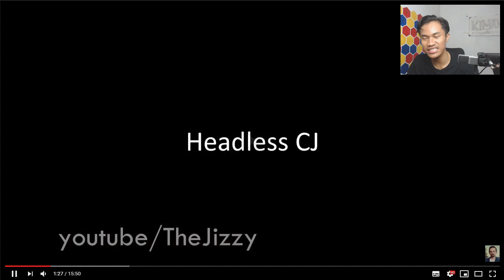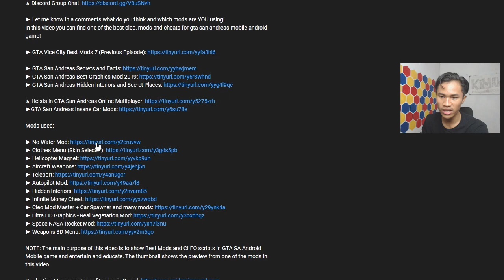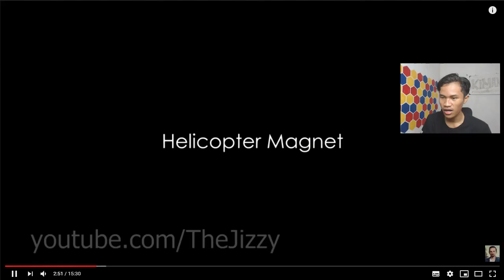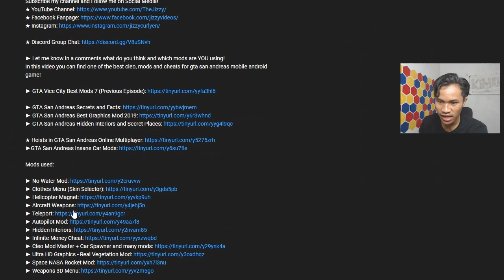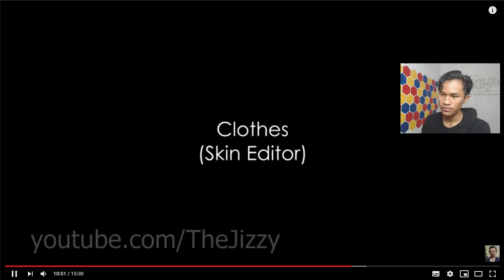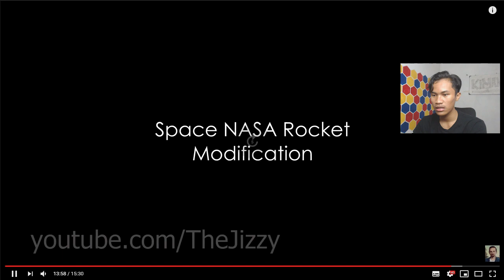[SAREK] UCOK TANPA KEPALA, ROCKET MENUJU ANGKASA !!!